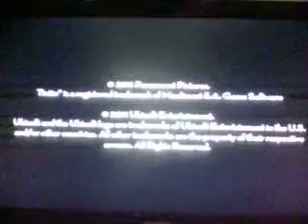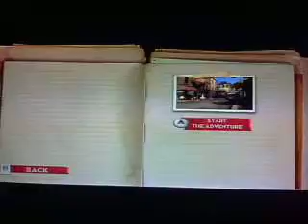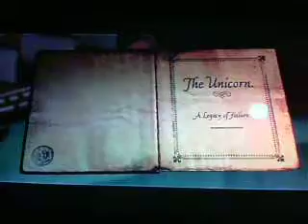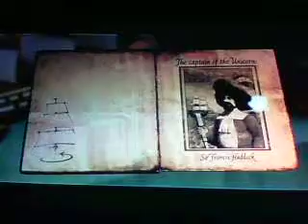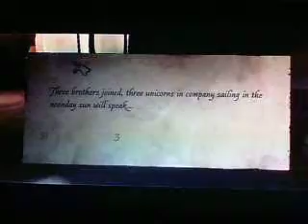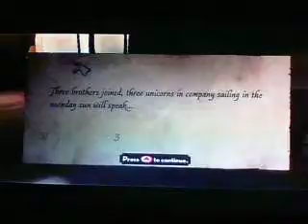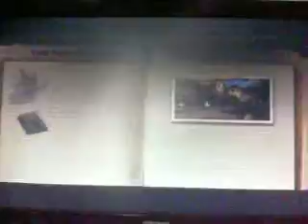Let's Play The Adventures of TINTIN - The Secret Of The Unicorn (TINTIN): Part 1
Time to open the christmas present game and we are playing TINTIN for the first playthrough for the new year.

I am also playing this game blind too and things are already heating up in the game.